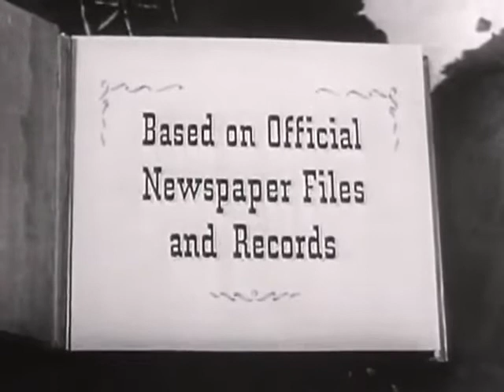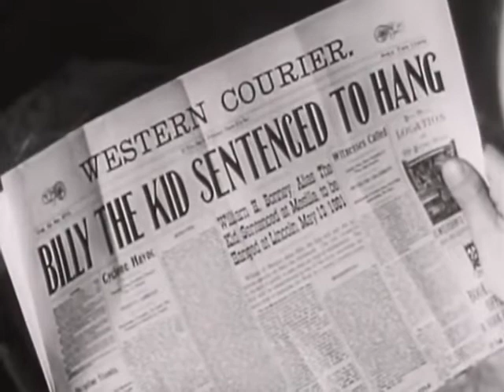Stories Of The Century | Billy The Kid